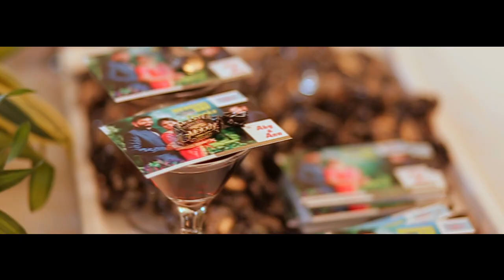ABY ♥ ANN | KERALA CHRISTIAN WEDDING HIGHLIGHTS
Video Courtesy | Shinto Photos Kanjani Road, Chungam, Thrissur-3